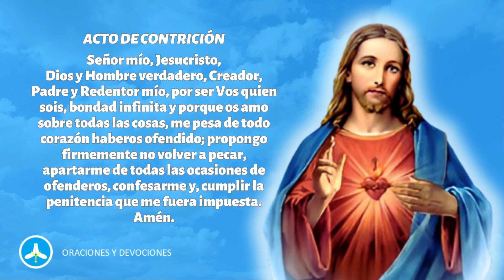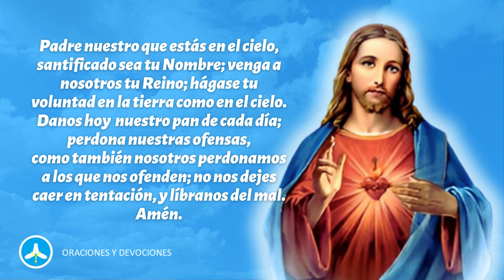Novena al SAGRADO CORAZÓN DE JESÚS - Día 4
Rezamos la novena al Sagrado Corazón de Jesús, en su cuarto día meditamos el amor infinito de Dios al manifestarse con un corazón humano.